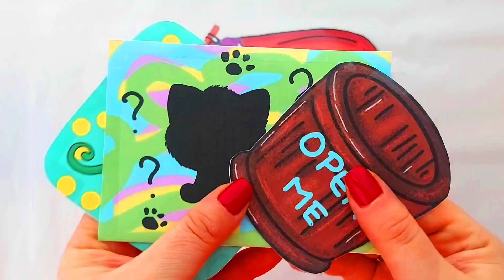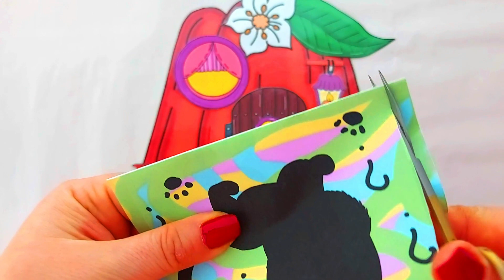Unboxing Sticker Surprise for my DIY Pepper Miniature House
New stickers
DIY Crafts